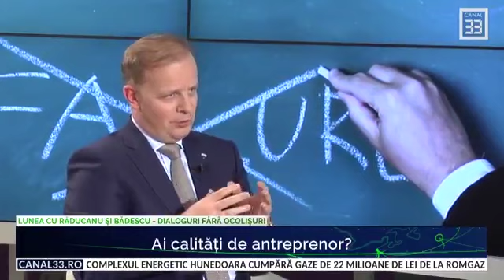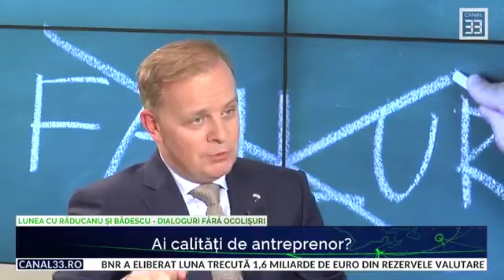Ai calitati de antreprenor?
Fondatorul Sameday Courier la Canal 33, in dialog cu Alexandru Raducanu